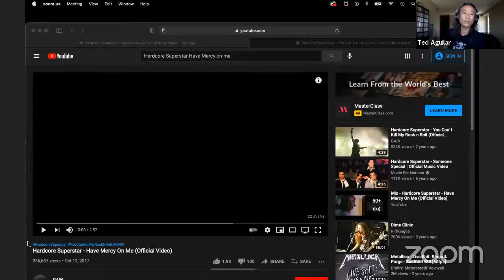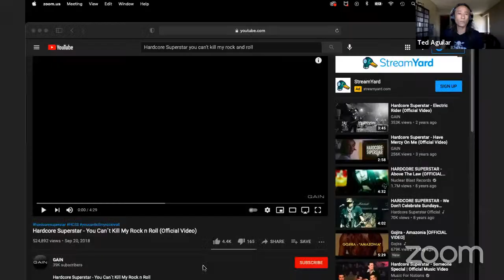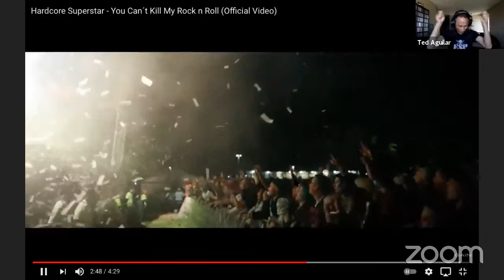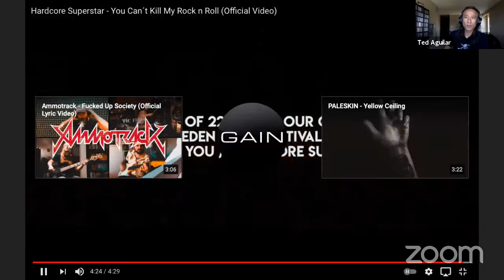Alive & Streaming: Hardcore Superstar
Chatting and hanging with Jocke from HCSS